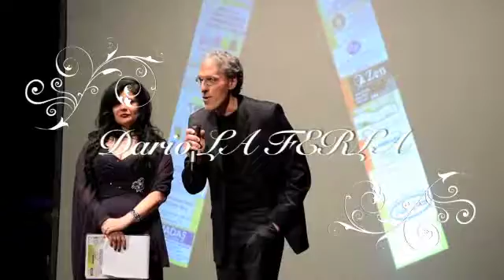video serata rubens